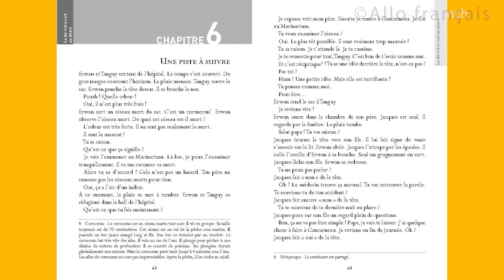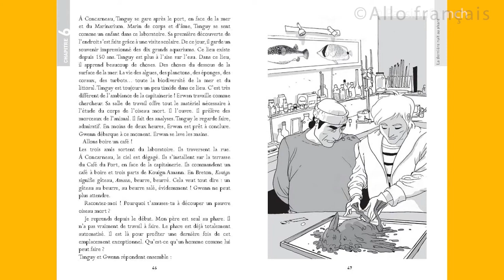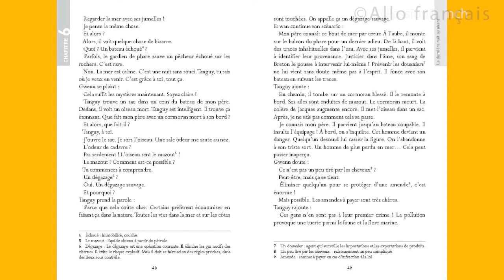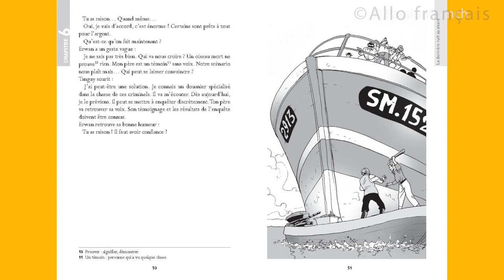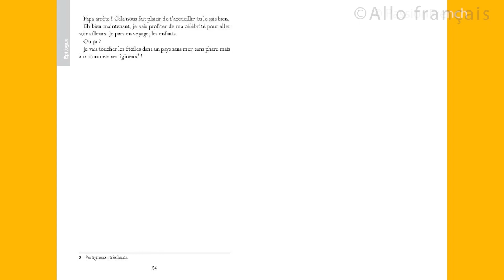LEARN FRENCH THROUGH STORY La dernière nuit au phare NiveauA1 Learn French By Listening To Stories!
LEARN FRENCH THROUGH STORY La dernière nuit au phare Niveau A1  Learn French By Listening To Stories!